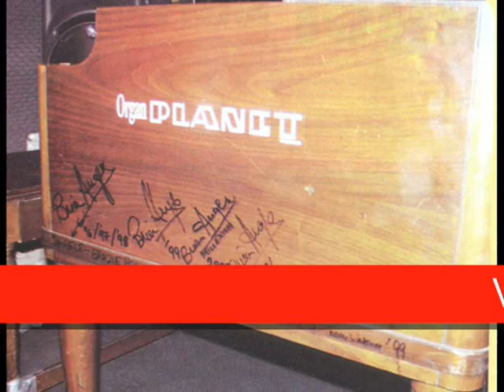DLQ KEYB2 (KEYBDUO) VS B3_4 - Hammond Italia Social Club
NEW COMPARISON BETWEEN A VINTAGE B3 AND THE DLQ KEYBDUO